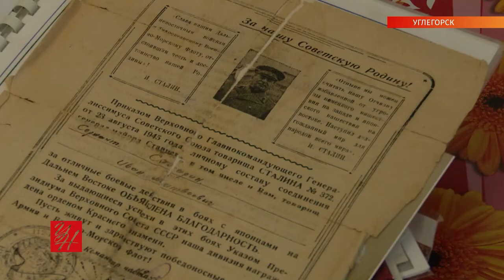История ветерана Великой Отечественной войны Александра Самарина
Он оборонял дальневосточные границы от японцев. Сейчас ему 97 лет. Свою историю рассказал нашей съёмочной группе Александр Матвеевич Самарин.